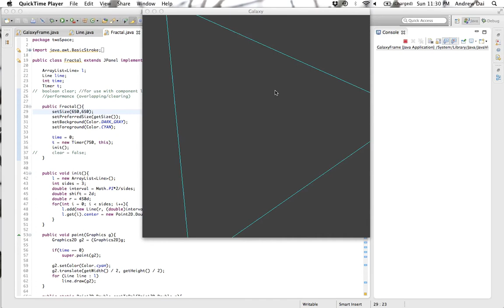Fractal Experiment 2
Successfully created self similar triangular fractals